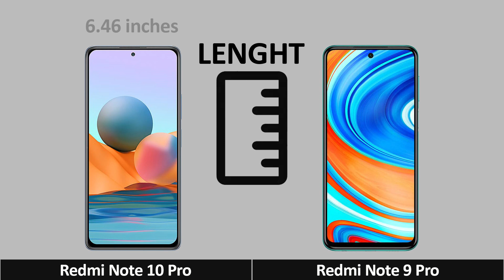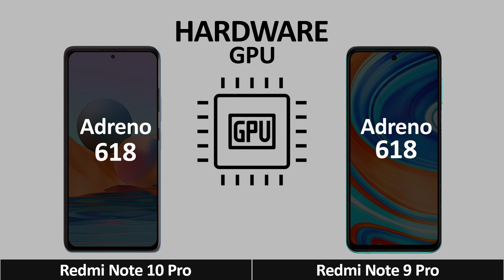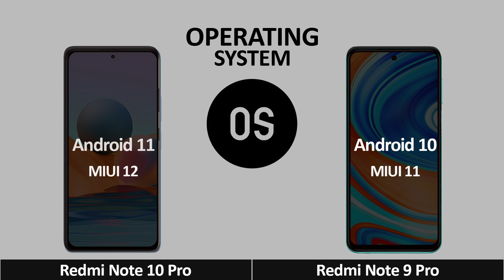Redmi Note 10 Pro Vs Redmi Note 9 Pro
Welcome to our new Xiaomi Redmi Note 10 Pro vs Xiaomi Redmi Note 9 Pro compare video. Hope you will enjoy.

xiaomi redmi note 10 pro price in bangladesh,
xiaomi redmi note 10 pro launch date in india,
xiaomi redmi note 10 pro kapan rilis di indonesia,
xiaomi redmi note 10 pro release date in india,
xiaomi redmi note 10 pro vs xiaomi mi 10 pro
redmi note 10 pro, redmi note 10 pro max, redmi note 10, redmi note 10 pro unboxing,
redmi note 10 pro max unboxing, redmi note 10 pro review, redmi note 10 series, redmi,
xiaomi, redmi note 10 pro price, redmi note 10 pro 5g, redmi note 10 pro price in india,
redmi note 10 pro camera test, redmi note 10 pro camera, redmi note 10 unboxing
redmi note 10 pro china unboxing,
redmi note 10 pro guruji,
redmi note 10 pro in pakistan,
redmi note 10 pro india launch,
redmi note 10 pro in tamil,
redmi note 10 pro in malayalam,
redmi note 10 pro kurdish,
mi redmi note 10 pro 5g,
redmi note 10 pro nepal